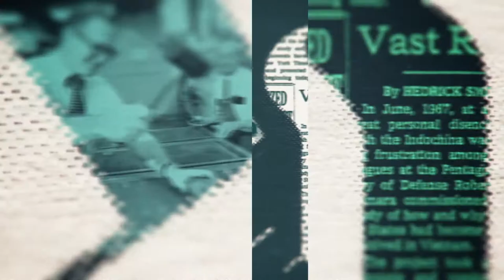Democracy in Action | The New York Times Close Up with Sam Roberts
Sam Roberts talks with International New York Times Op-Ed Columnist Roger Cohen who brings us views of America and the President from his international vantage point.
Nytimes.com video journalists talked with some very happy women after they learned Democratic candidate Doug Jones was the apparent winner and would become their new Senator.
Times colleagues weigh in on our lead stories of the week with “The Back Story.”
He closes with some final thoughts on “Coda.”
Taped: 12/14/17

NYTCU01012